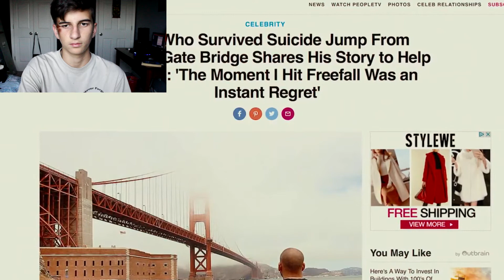logan paul new video suicide /reaction video suicide is very serious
suicide is very serious